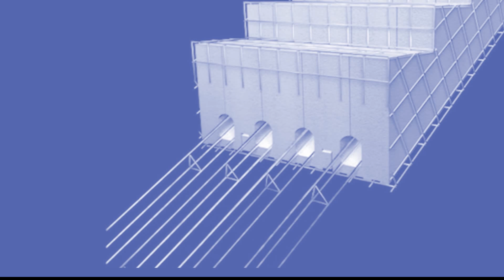Eco Walls Productos